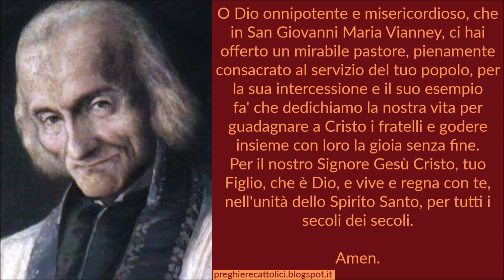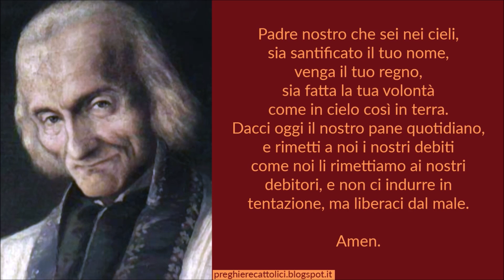Preghiera a San Giovanni Maria Vianney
Amen.

O Dio onnipotente e misericordioso, che in San Giovanni Maria Vianney, ci hai offerto un mirabile pastore, pienamente consacrato al servizio del tuo popolo, per la sua intercessione e il suo esempio fa' che dedichiamo la nostra vita per guadagnare a Cristo i fratelli e godere insieme con loro la gioia senza fine. Per il nostro Signore Gesù Cristo, tuo Figlio, che è Dio, e vive e regna con te, nell'unità dello Spirito Santo, per tutti i secoli dei secoli.

Amen.

Amen.

Amen.

Amen.